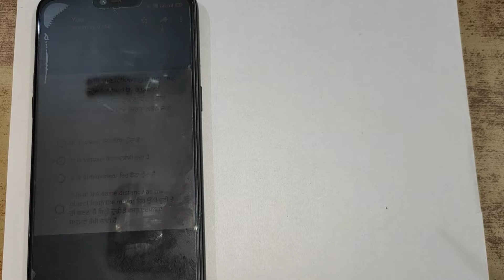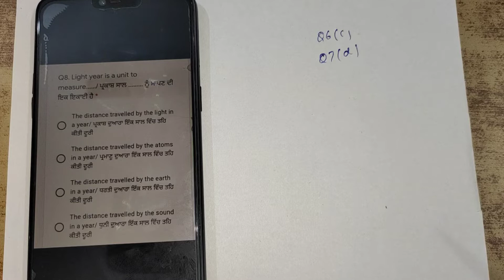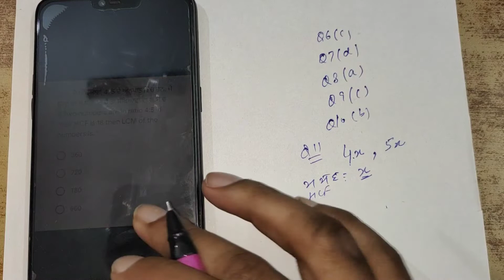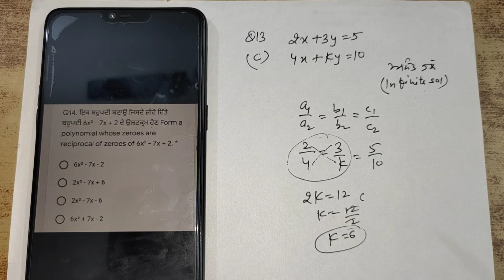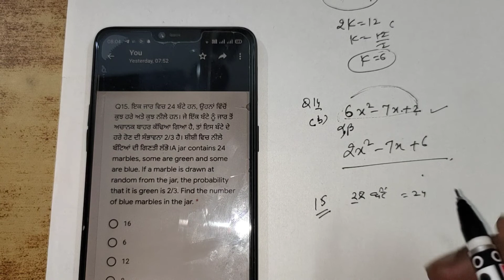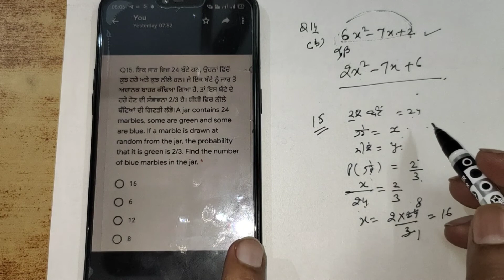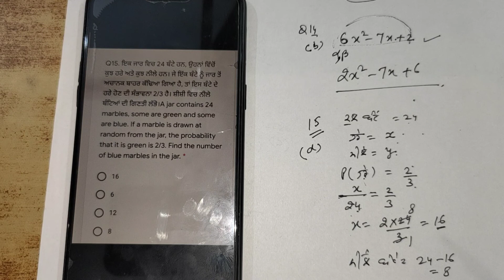NTSE BASELINE SAT QUESTIONS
15  SAT Questions SOLUTION ਬਹੁਤ ਸੌਖੇ ਢੰਗ ਨਾਲ ਸਮਝਾਇਆ ਗਿਆ ਹੈ